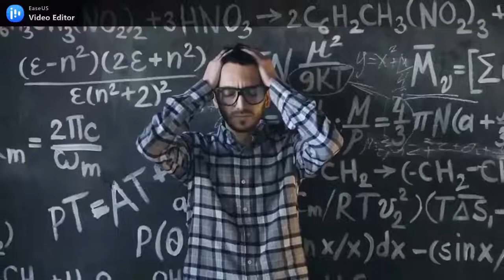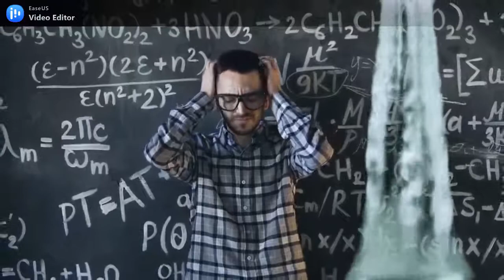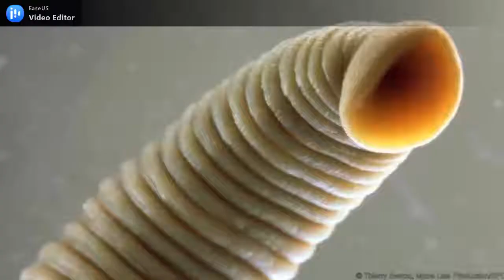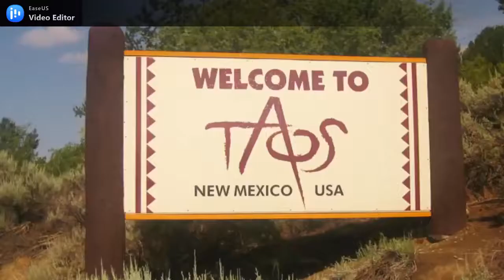10 Scientifically Impossible Places That Really Exist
There are places in this Mad world,  that are far stranger. Places that seem almost alien, as if they could only exist on a planet that evolved separately from our own. These are places that scientists have had to struggle just to understand how they ever could have been formed. Places that will truly make you wonder—not just because they’re beautiful, but because they seem to follow scientific laws that don’t exist anywhere else on earth. Here are 10 Scientifically Impossible Places That Actually Exist